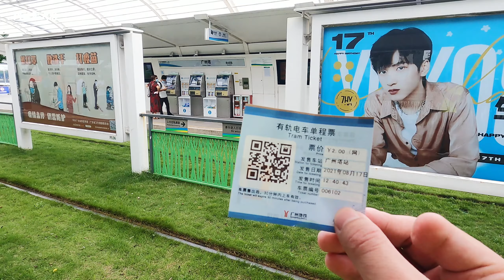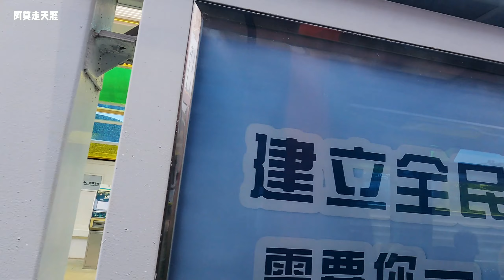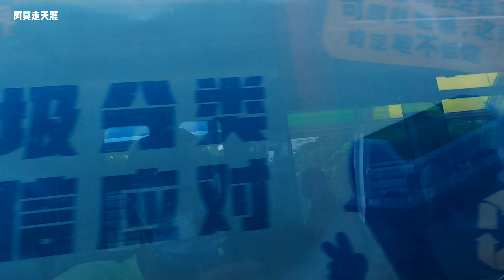游广州：2元钱坐有轨电车看珠江风景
个人微信（WeChat）：MOCAIFA
微信公众号：阿莫走天涯